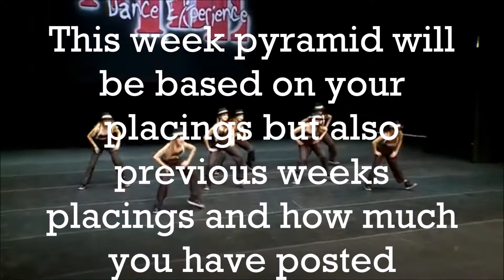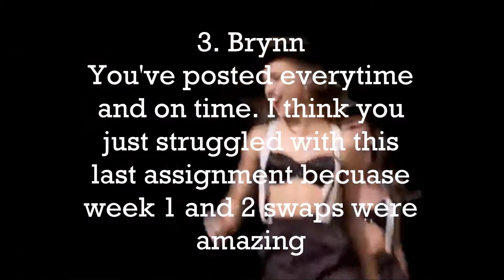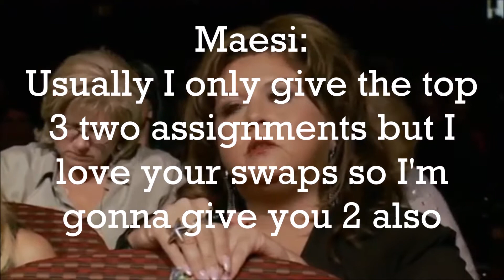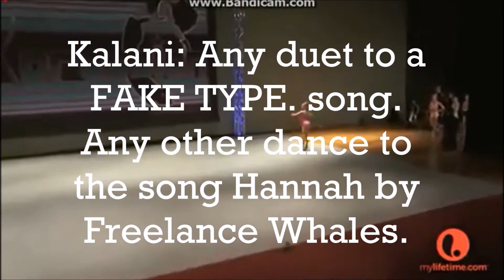Contest Week 4 Pyramid and Assignments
Sorry this is so late. Due Friday.
Plz comment the name of your girl bc some people have changed names and some have been replaced so plz comment the name of your girl.